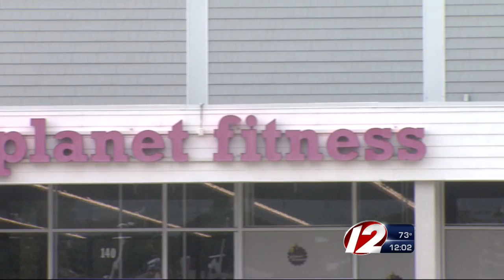Suspect captures himself placing camera in gym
The man police believe is responsible for setting up the camera was identified by gym employees as a member of Planet Fitness.